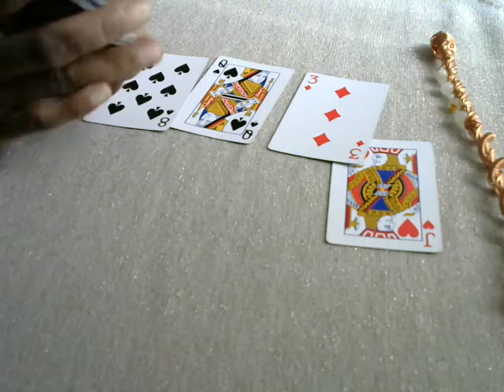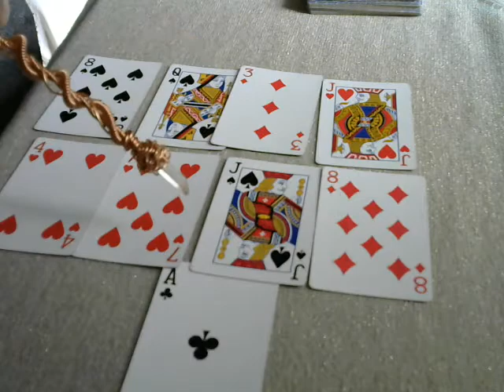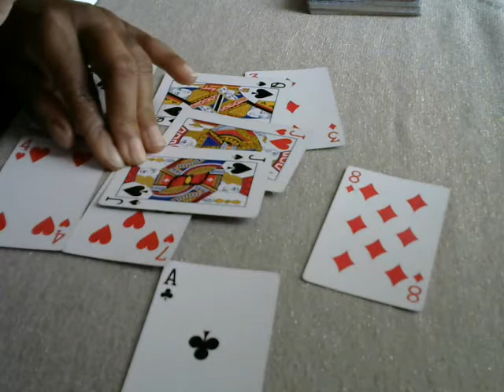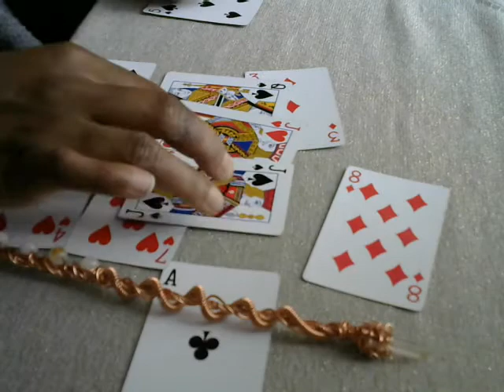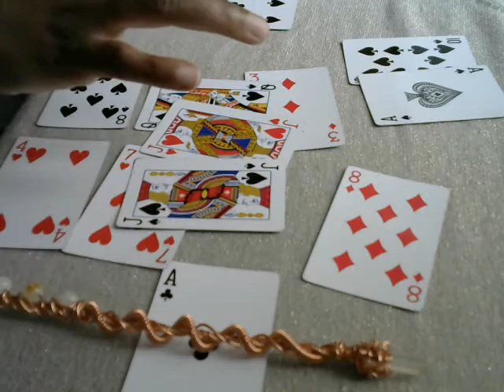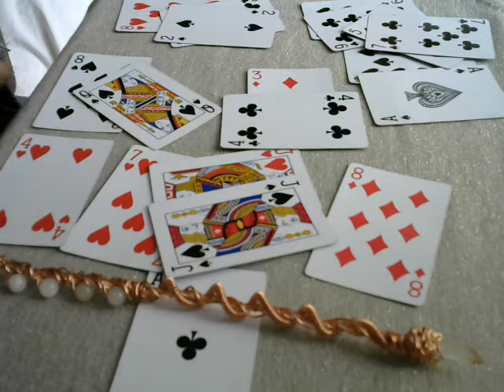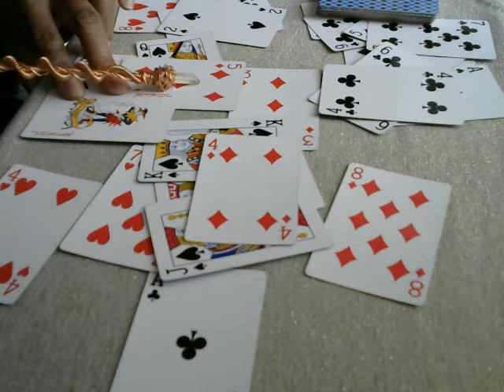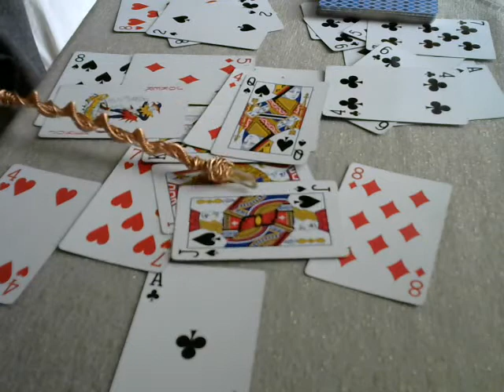PISCES 💥Twinflame Love Tarot Reading 💚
Hi, I`m Sophia

I am a visual & energy clairvoyant which basically means I clairvoyantly read pictures, shapes, lines, and squiggles whilst feeling energy/frequencies. I see energy as well as feel it which means I can pick up your persons internal frequencies such as health, thoughts, feelings and emotions, also whoever your person is closely connected with, affects their energy so I can pick up their feelings also (such as family or karmic partners) so clairvoyantly I can conceive future & past events also internal and external frequencies of which I use the cards as a tool to put all the pieces/events together.
My day job is a Marriage, Relationship & Sex Adviser for twinflame/soulmate and predominately for men, which means I know a lot about masculine energies. I never knew until recently that I could read relationships as well as give advice on them. Lol. My Relationship website has tons or FREE relationship advice articles, pdf`s, videos and audios of which you are welcome to browse. (Link at bottom of page)

TWINFLAME/SOULMATE RELATIONSHIP EBOOK: Written by Sophia Charles (Me. Lol) ONLY £4.99

PERSONAL READING INFO:
Complete Intense Read: How does he/she feel, blocks to union, third party “to see if there is any” such as: (addictions/work/affair ect) advice to move forward, (for the both of you) where he/she is on their journey, any health issues that arise, spiritual mission/life purpose advice, as well as what else pops up in the read. 30-50 mins or until I finish read. ALL Reading will be recorded on video, then I will send you a permanent link so that you can revisit as many times as you like. The reading will be intense and jammed packed hence why I advice to revisit. I don`t require any information from you for a reading but you are welcome to email me about your situation as I a relationship consultant for twinflames and soulamtes, and I am in a twinflame relationship, I have a twin sister who is a twinflame and also I do tons of tarot readings for twinflames. On top of that I study psychology & conscious repression so deal with hidden internal suppressed frequencies. I am also a scientist so know a bit of how the dynamics works and how this relationship rolls, so could advice you (if you like) “optional included service”  ; )  Plus I will throw in my twinflame/soulmate relationship ebook so that you can have a detailed understand of “all” relationships and what this twinflame experience is suppose to teach you, which sells for £9.99 on my website and additional twinflame audio which explains the “actual” connection explaining the push and pull, 3d, 4d and 5d, energy ect . xx
(PLEASE NOTE) I do pick up karmic relationships and can tell how they also feel and their past and future intension of your person. If you do not wish to know this please state this in your email as I tend to ALWAYS state what comes to me and state the truth. But please don`t book a reading purely to “check out or check up” on karmic partners. Cost £50. Will be completed 1-3 days after payment.

(I will reply within 1-3 day)

 ✉️ TWINFLAME/ SOULMATE RELATIONSHIP MASTERY EBOOK: Written by Sophia Charles
Please check out my Ebook which I wrote clairvoyantly (just how I do the tarot reading) So if you like my readings, you will love my book. EBOOK